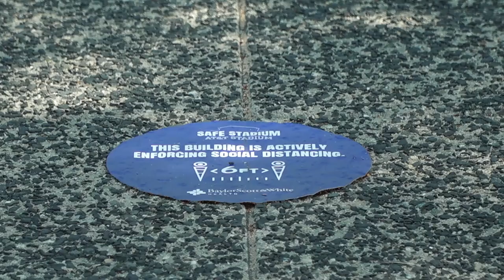"Normally"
Q3 Central Top General News
1st Place Brandon Mowry WFAA, Dallas "Normally"